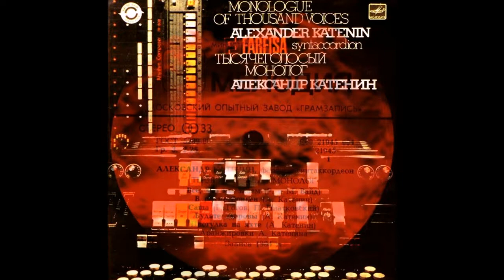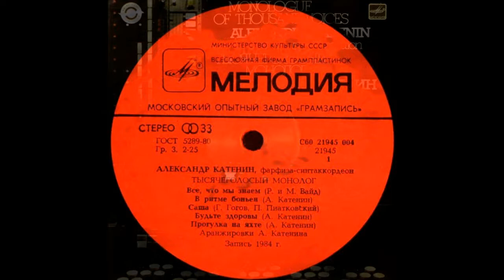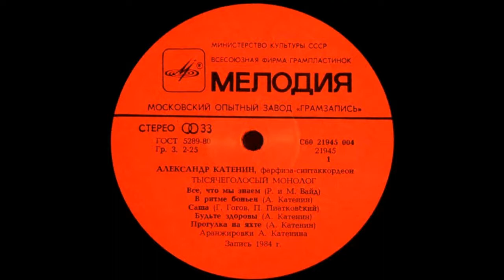Александр Катенин, Тысячеголосый монолог 1984 (vinyl record)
Александр Катенин - Тысячеголосый Монолог
Label: Мелодия – С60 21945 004
Format: Vinyl, LP
Country: USSR
Released: 1985